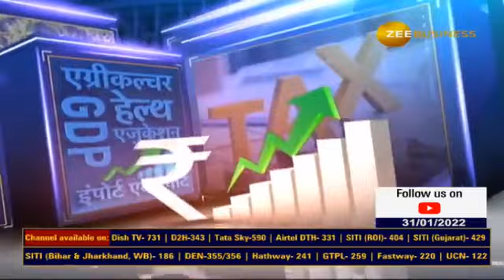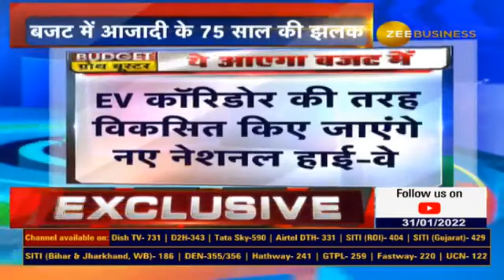In Budget 2022,What Is The Co-relation Of 75 Years Of Independence? | EXCLUSIVE | ZEE Business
Budget2022 में आजादी के 75 साल की झलक
75 हाई स्पीड ट्रेन का ऐलान संभव
75 टूरिस्ट रूट पर विस्टाडोम वाली ट्रेन चलाई जाएगी
75 इंफ्रा प्रोजेक्ट का ऐलान होगा
और क्या हो सकते हैं ऐलान? जानिए स्वाति खंडेलवाल से